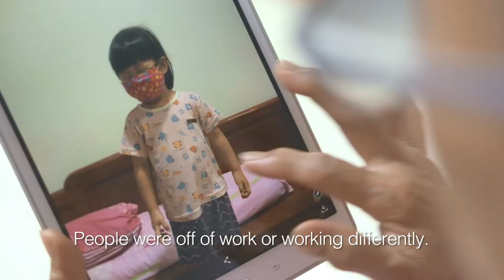Episode 2: Realizing Possible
As COVID-19 began to spread around the world, treatment options were limited. In the second episode of our "Possible" documentary series, meet Laura Bauer, a Gilead scientist who helped quickly scale up manufacturing of an investigational antiviral to help respond to the pandemic.